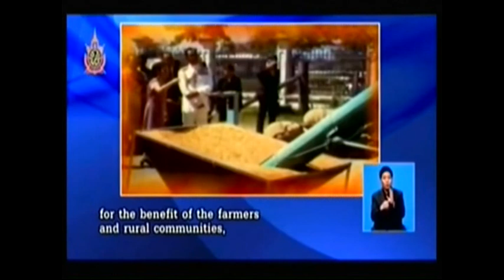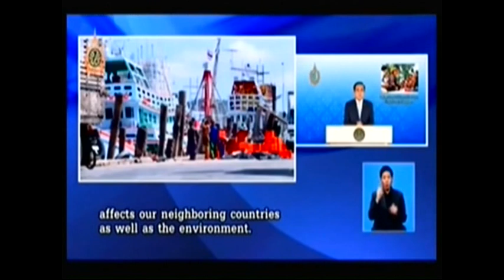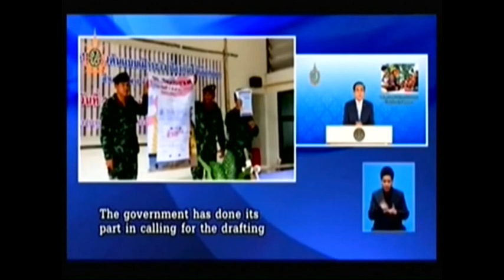นายกฯ ไม่ก้าวล่วงประชามติติงคนอยู่นอกพูดทำลายปท.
02/07/2016 นายกฯ ไม่ก้าวล่วงประชามติติงคนอยู่นอกพูดทำลายปท.